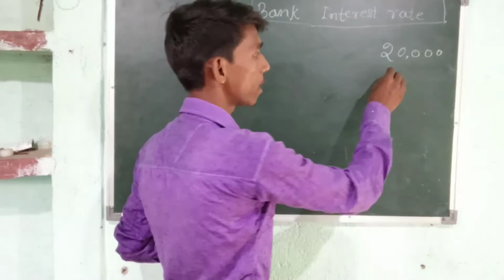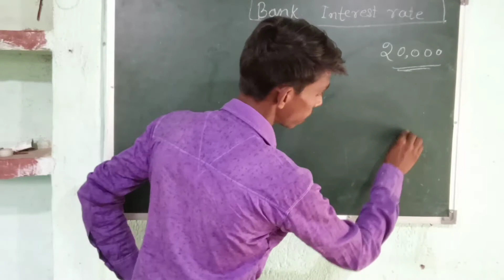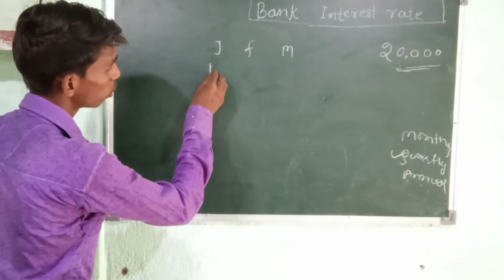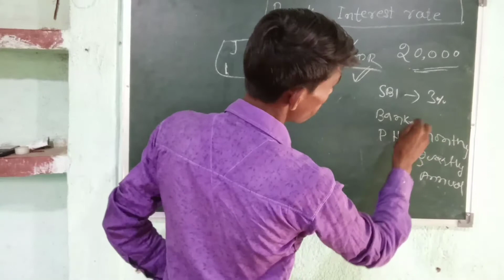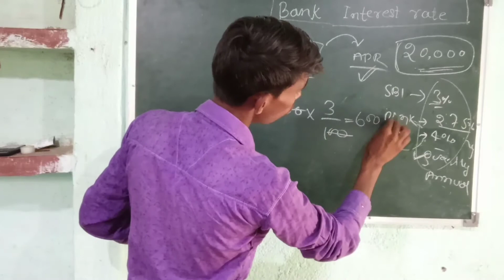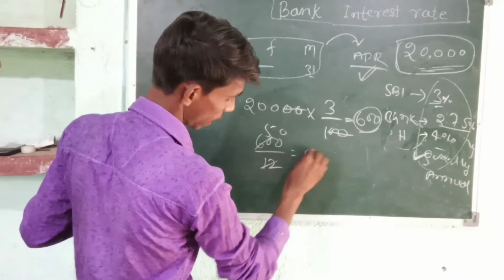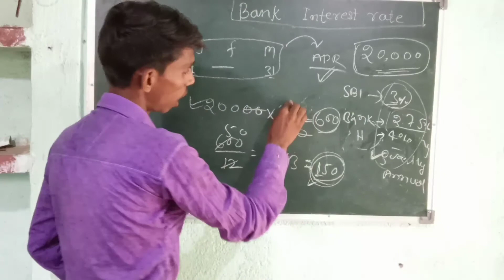Bank ka interest rate kaise calculate hota hai | interest rate of bank by Laxman prajapati tips